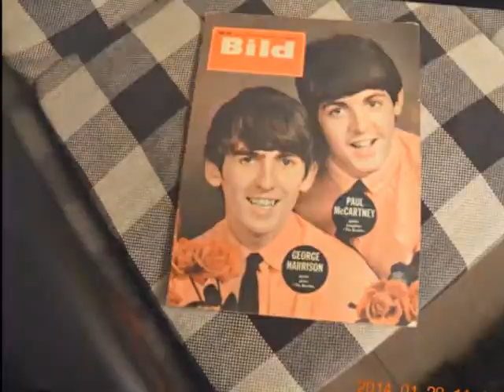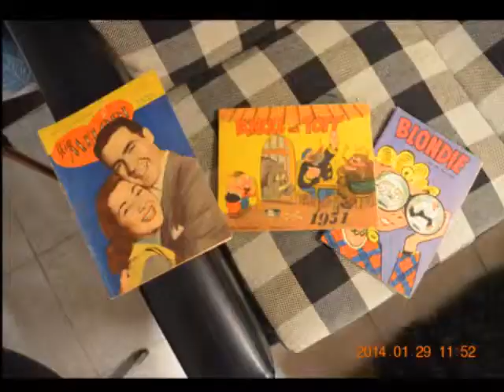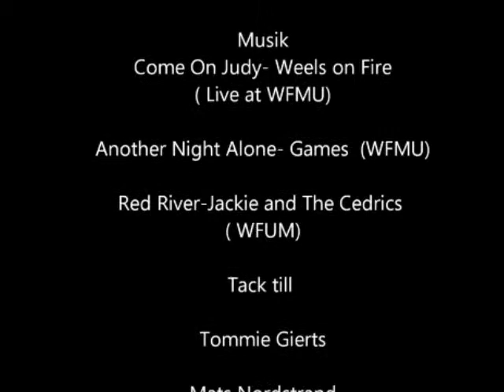Ohhh! I Remember special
50 - 60 talet var kanske bättre förr!